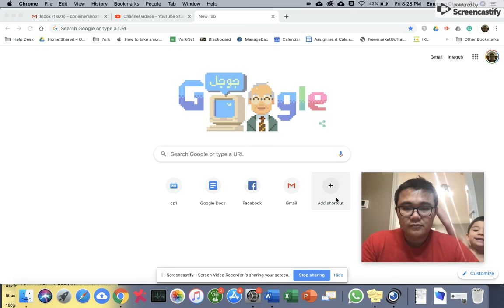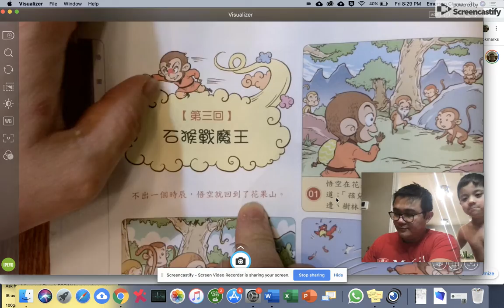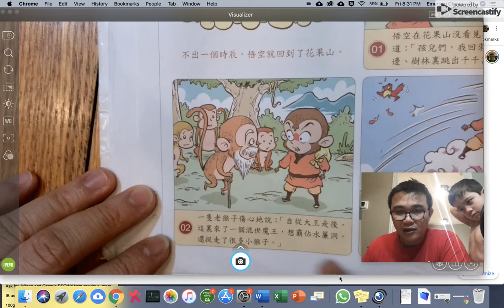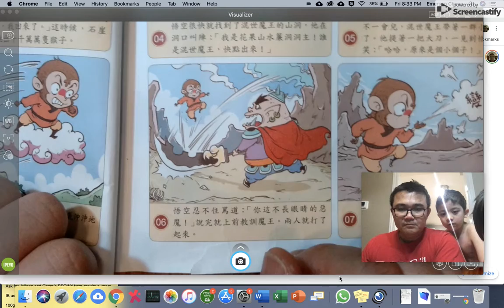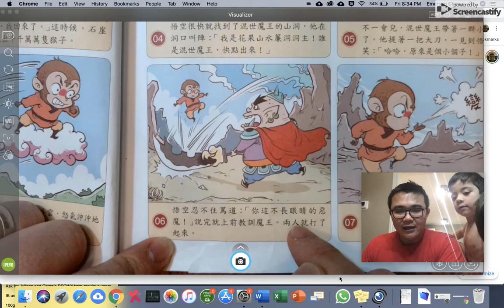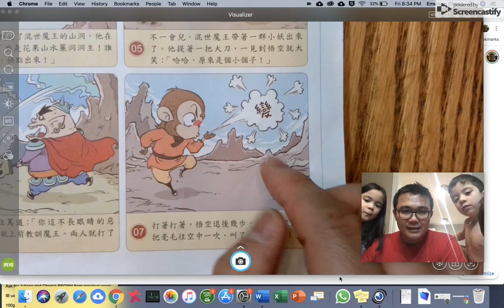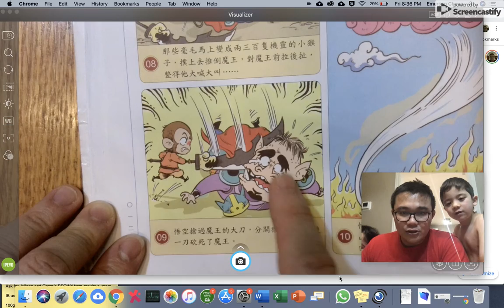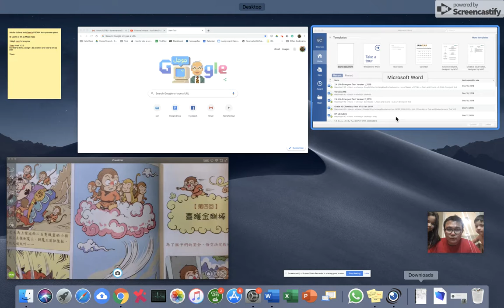西遊記 Monkey King 第三回 Chapter 3